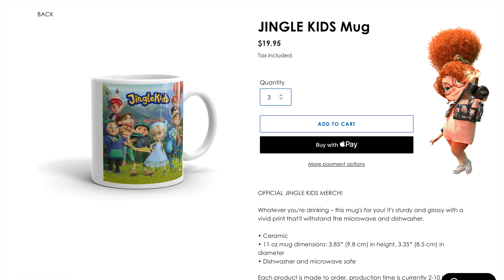DŽINGLAI Parduotuvė (Merch)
Lietuviški animaciniai filmai vaikams
Geriausi multikai, serialai, komedija apie draugystę mergaitėms ir berniukams